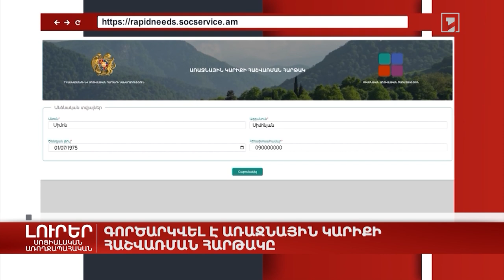Գործարկվել է առաջնային կարիքի հաշվառման հարթակը